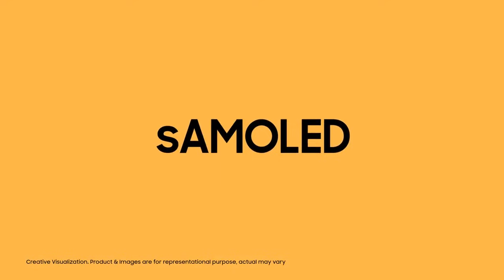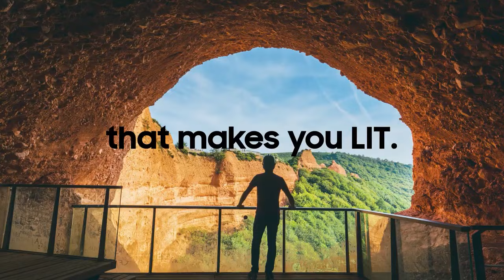سامسونج تشد الخناق على ريلمي وشاومي || Galaxy M21 2021